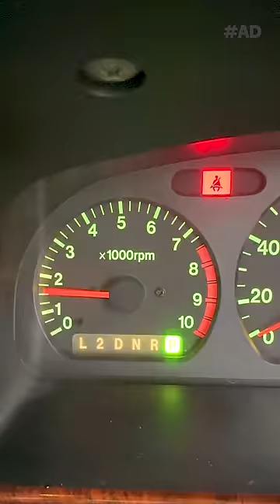WORLD'S LARGEST LEGO PENALTY SHOOTOUT!!!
Carter Sharer and @StovesKitchen build the WORLD'S LARGEST PENALTY SHOOTOUT! Carter tries to be like Lionel Messi score a 5.5 feet tall soccer ball into a 150 GIANT COLORFUL LEGO goal post, while stove tries to save like Julio Ceasr! ad @YouTube and @fifa